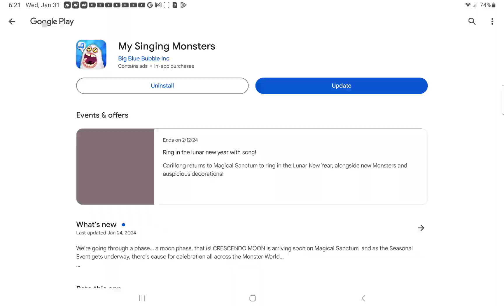playing my singing monsters part 1 and 2